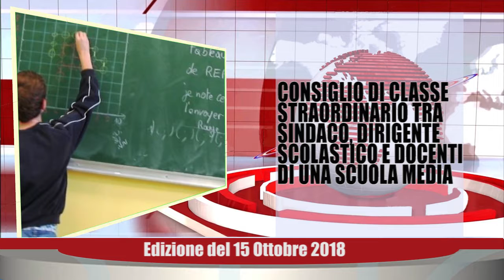Velluto Notizie Web Tv Senigallia Ed 15 10 2018